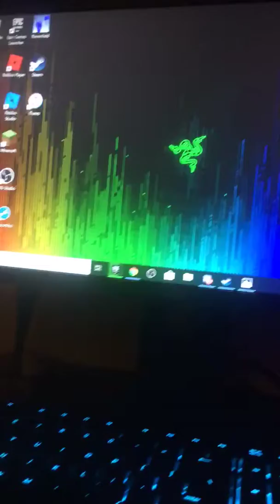New YouTube Channel